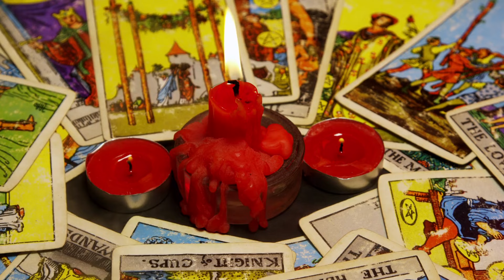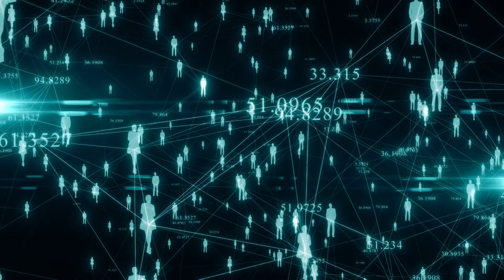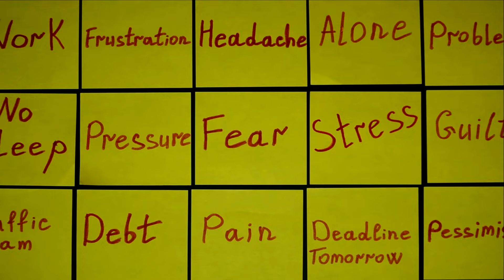Nostradamus's Astrological Predictions for Virgo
Welcome to our special segment where we delve into the intriguing world of Nostradamus's astrological predictions, focusing specifically on the Virgo sign. This video is a comprehensive guide designed to enlighten, inspire, and guide all Virgos out there. From love and relationships to career and health, find out what the famous seer has in store for you. Whether you're a Virgo or have a Virgo in your life, this video is packed with invaluable insights and advice. Let's unlock the mysteries of your future!